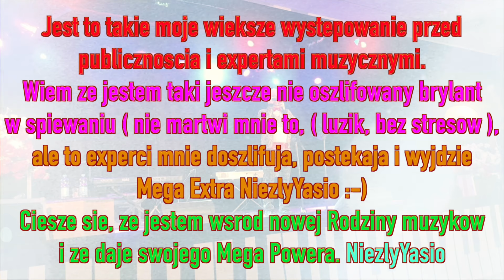Pytasz mnie + Zem ja Polak ... spiewanie konkursowe w Opolu :-) NiezlyYasio SweetYasio NiezlyJasio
you can switch to English subtitles, press CC under the video
Moje pierwsze kroki, bez stresu, nie marwi mnie nic, luzik. Za rok zobacze, jak wiele sie we mnie zmieni w spiewaniu... ale szalony, zwariowany to pozostane. Buziaki NiezlyYasio